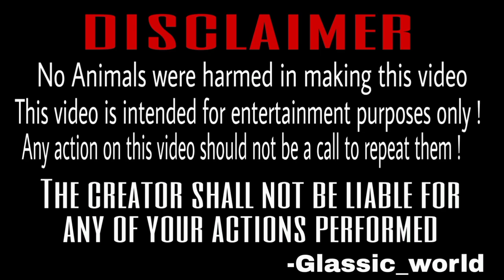guppy farm updates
guppy